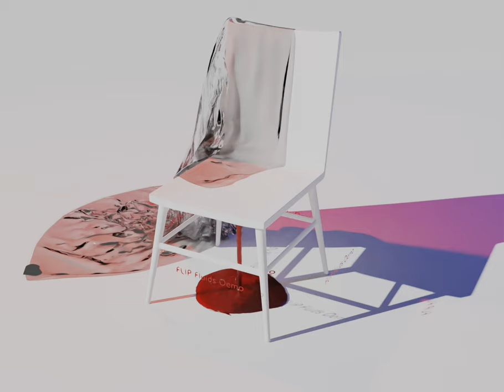The Chair Critique